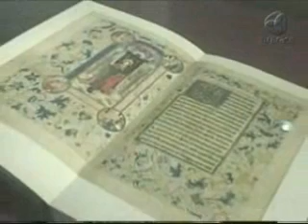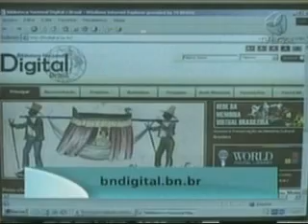199 anos da Biblioteca Nacional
A Biblioteca Nacional localizada no Rio de Janeiro completa 199 anos e trabalha para tornar mais acessível o acervo de nove milhões de títulos. O acervo da biblioteca, originado da coleção que pertenceu a família real portuguesa, tem cerca de nove milhões de itens entre livros, mapas e manuscritos. Um material que precisa de cuidados de preservação.
NBR, Repórter Brasil, 29/10/2009